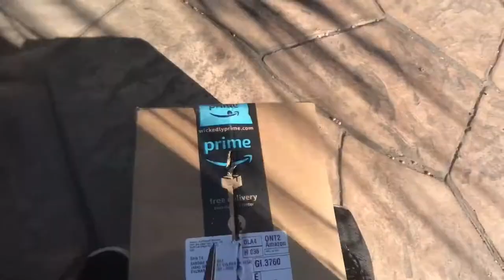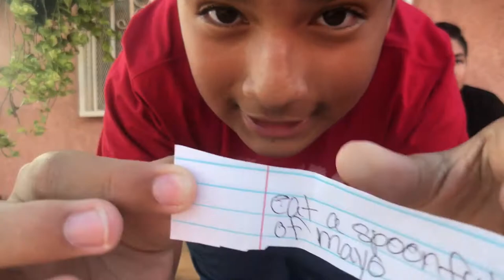DOING DARES!!! (ft. PeterVlogs)